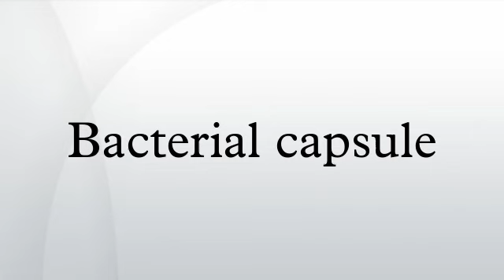Bacterial capsule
The cell capsule is a very large structure of some prokaryotic cells, such as bacterial cells. It is a polysaccharide layer that lies outside the cell envelope of bacteria, and is thus deemed part of the outer envelope of a bacterial cell. It is a well-organized layer, not easily washed off, and it can be the cause of various diseases.
The capsule—which can be found in both Gram-negative bacteria and Gram-positive bacteria—should not be confused with the second lipid membrane, which contains lipopolysaccharides and lipoproteins and is found only in Gram-negative bacteria. When the amorphous viscid secretion diffuses into the surrounding medium and remains as a loose undemarcated secretion, it is known as slime layer.